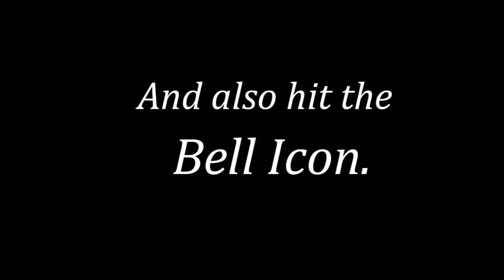Drawing Megumi Tadokoro (服部恵) / Food Wars: Shokugeki No Soma (食戟のソーマ) / Timelapse video